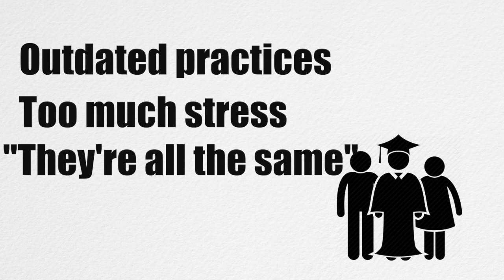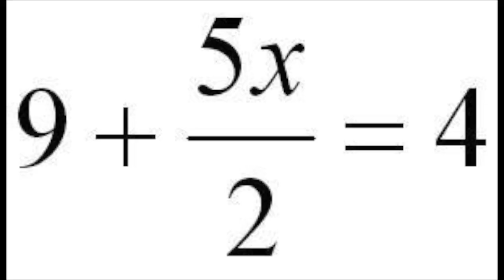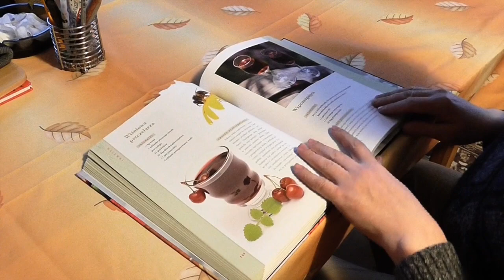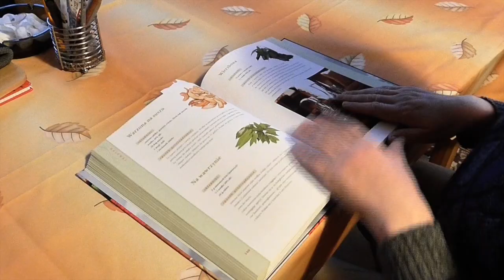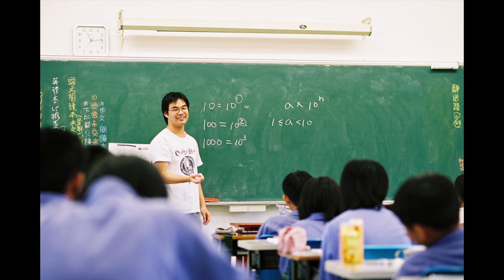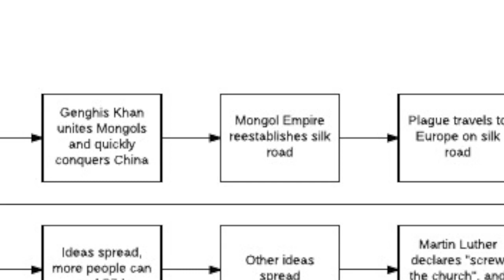Why Schools Need to Change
What's wrong with our current school system, and how can we make it better to prepare students for life?

Made as part of WeCollaborateEdu: Back to School Edition